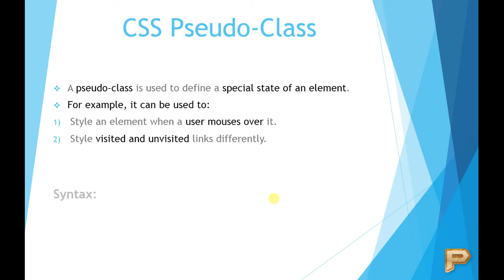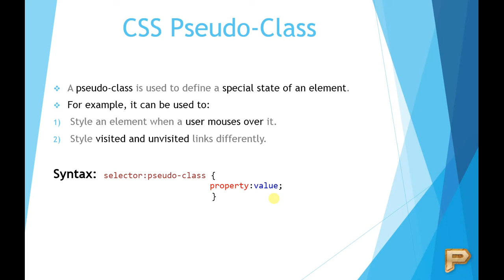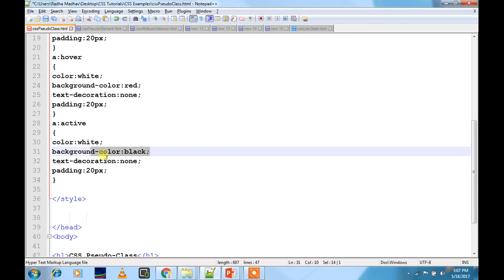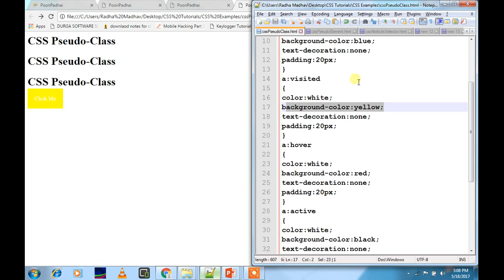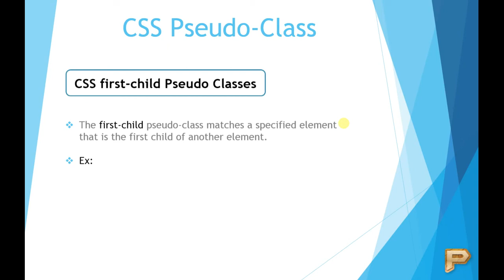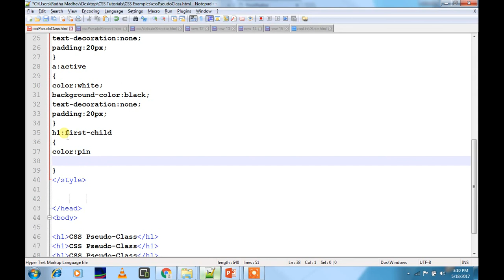CSS Pseudo Class-Hindi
What is the use of CSS Pseudo Class and how to use it to make website more beautiful.
We will also cover
CSS Anchor Pseudo Classes
CSS first-child Pseudo Classes